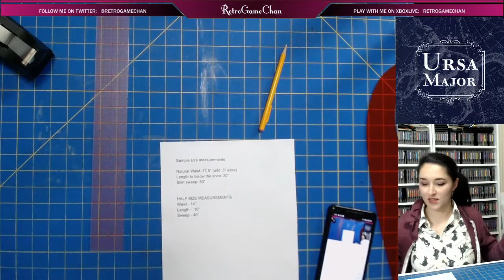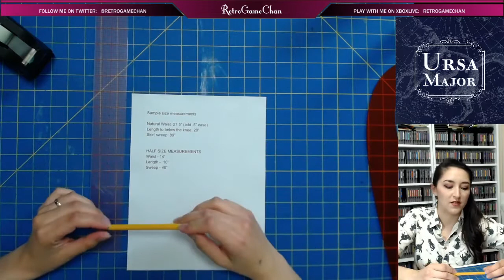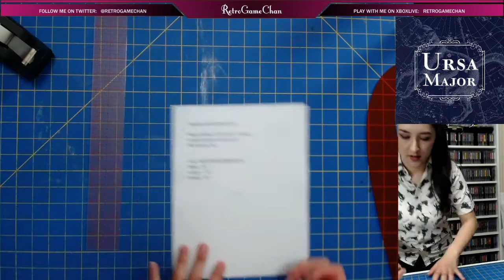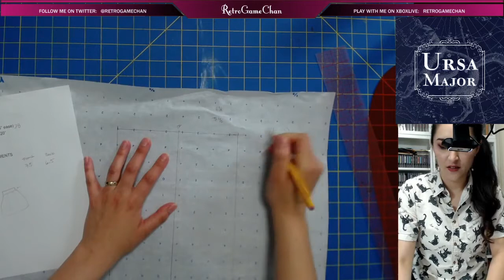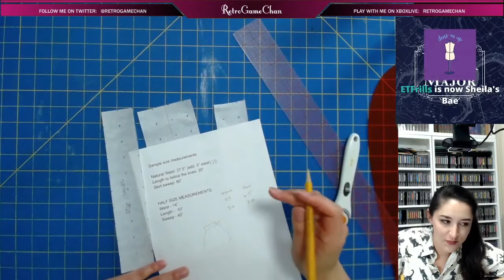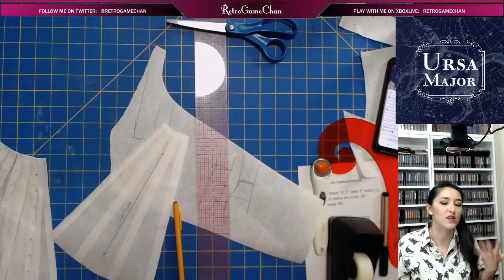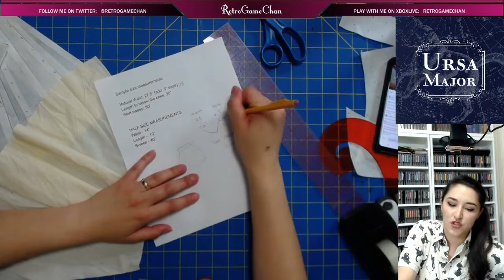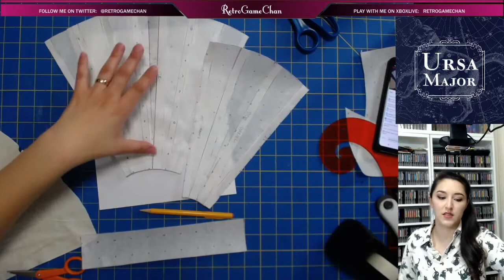Making an A-Line Skirt Pattern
Want to know how to make a classic A-line skirt? Let’s do it at 1/2 scale together and you can try it out on your own at full size later!